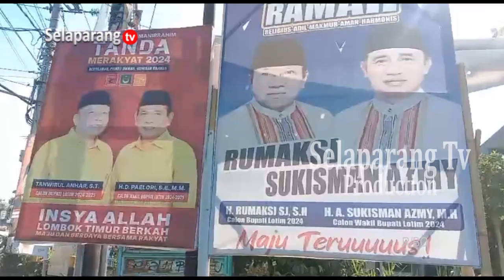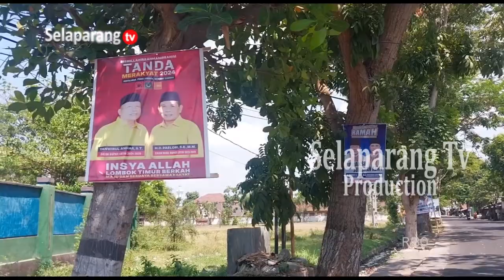KAMPANYE DI PERGURUAN TINGGI TIDAK BOLEH ADA APK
Pemasangan Alat Peraga Kampanye tidak diperbolehkan di lokasi pendidikan dan tempat ibadah. Khusus untuk perguruan tinggi, paslon diperbolehkan melakukan kampanye namun dilarang menggunakan alat peraga kampanye.

Berita ini menjadi salah satu yang kami turunkan dalam program berita Jendela Selaparang edisi Kamis, 10 Oktober 2024 disamping berbagai kabar menarik lainnya. Program Jendela Selaparang hadir setiap hari Senin - Sabtu jam 19.00 Wita hanya di Selaparang TV.